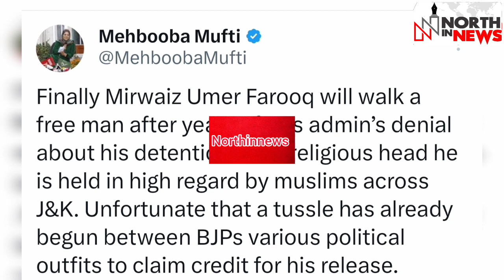4 साल बाद नजरबंदी से रिहा हुए हुर्रियत नेता मीरवाइज उमर फारूक